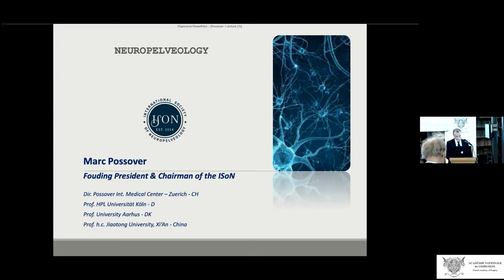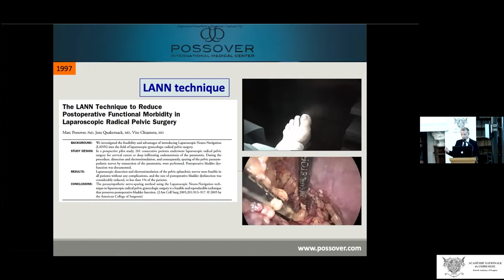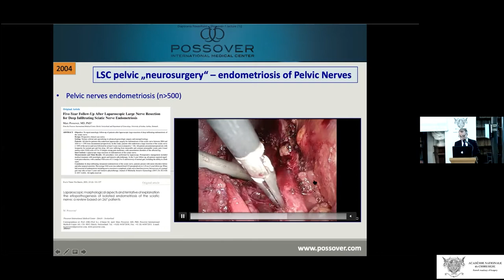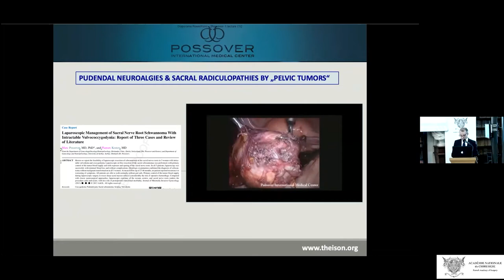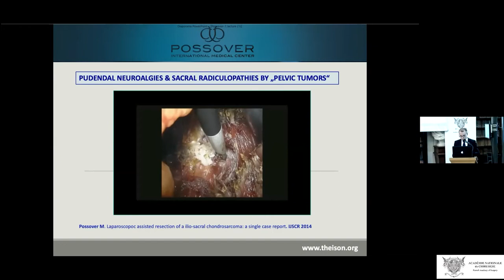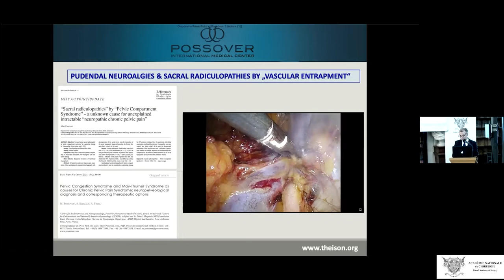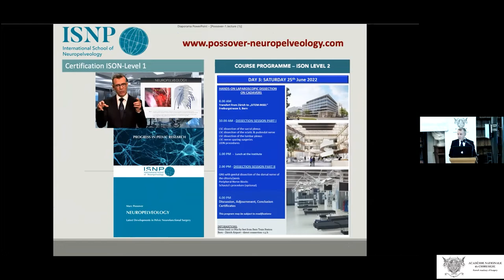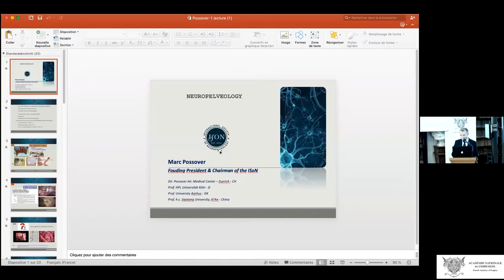Neuropelveologie et procédure LION - Deux lectures: 1.Neuropelveologie et procédure LION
Seance du 22 juin 2022
Neuropelvinéologie
coordinateur : CANIS Michel
Co coordinateur : PLOTEAU Stéphane